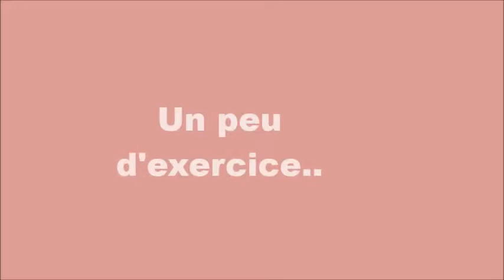100% bêtises :D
Dites ce que vous en pensez :)♥